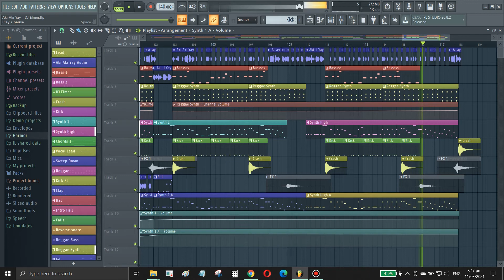Aki Aki Yay - DJ Elmer Original Remix (Dance Reggae - 140 BPM)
Aki Aki Yay - an Indonesian song
Remix in FL Studio (Dance Reggae Style)
Using stock plugins only
3x Osc
Morphine
Boobass
and some audio samples